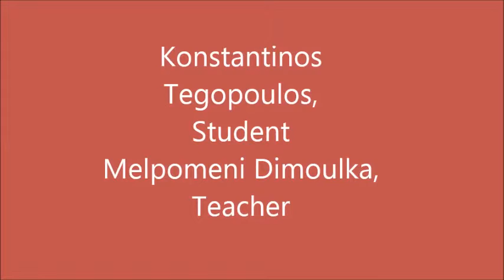Upper Secondary School of Aminteo - Etwinning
We show our school - Etwinning Project, The incredible life of Marcus Poncius Europaeus